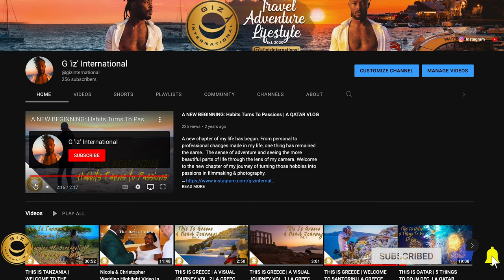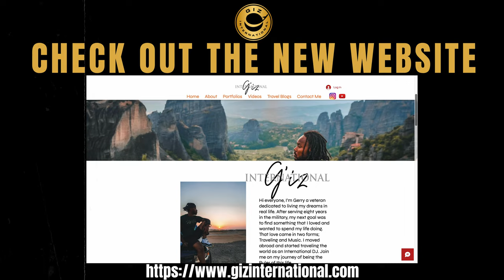WHAT'S IN MY SAFARI CAMERA BAG | A TANZANIA VLOG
Welcome back amazing people and welcome to another vlog. Today I just wanted to keep things simple and try to give back a little information that might help should you ever decide to go on your own safari adventure. This entire video is dedicated to all the things I kept in my safari camera bag.
What's In My Safari Camera Bag | A Tanzania Vlog  @gizinternational

00:00 - Intro
02:35 - Cameras
03:01 - Lenses
04:11 - GoPro
05:29 - Batteries
06:08 - Memory Cards, External HD, & Laptop
07:03 - Tripods, Binoculars, & Remote Triggers
07:34 - Extension Power Chord, Euro Plugs, & Misc. Cables
08:05 - Sunglasses, Suntan Lotion, & Mosquito Repellant
09:01 - Beanbag & Camera Bag
09:40 - USE WHAT YOU HAVE!!!
11:49 - Outro